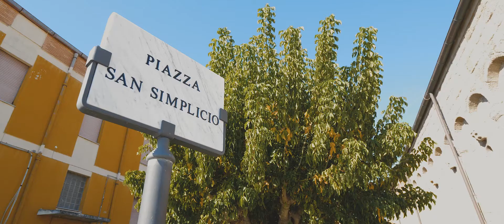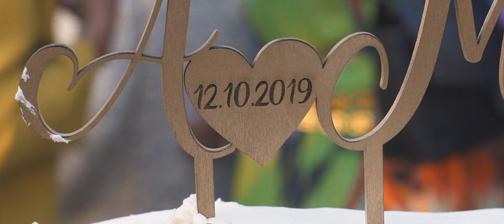Andrea&Marta 12.10.19 Olbia 💖 The Place We Will Go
𝙾𝚐𝚗𝚒 𝚝𝚞𝚘 𝚜𝚘𝚛𝚛𝚒𝚜𝚘 𝚛𝚒𝚎𝚖𝚙𝚎 𝚕𝚎 𝚖𝚒𝚎 𝚐𝚒𝚘𝚛𝚗𝚊𝚝𝚎,
𝚘𝚐𝚗𝚒 𝚝𝚞𝚘 𝚋𝚊𝚌𝚒𝚘 𝚌𝚘𝚕𝚖𝚊 𝚕𝚎 𝚖𝚒𝚎 𝚒𝚗𝚜𝚒𝚌𝚞𝚛𝚎𝚣𝚣𝚎,
𝚒𝚕 𝚝𝚞𝚘 𝙰𝚖𝚘𝚛𝚎 𝚛𝚒𝚎𝚖𝚙𝚒𝚎 𝚍𝚒 𝚐𝚒𝚘𝚒𝚊 𝚕𝚊 𝚖𝚒𝚊 𝚟𝚒𝚝𝚊. 💝

Shoot Cut Dop p.acquaviva
Shoot m.mulargia
Aerial View Tekno Drone